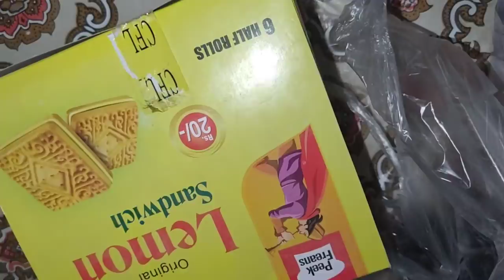My Complete Evening Routine